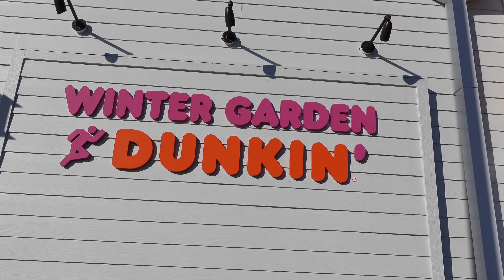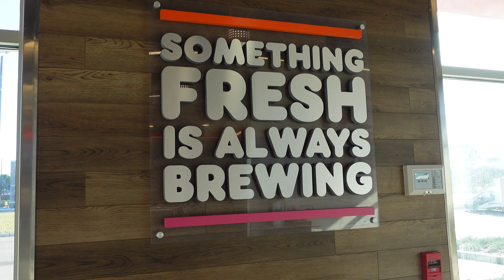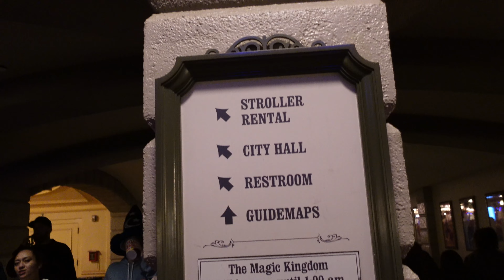New Year's Eve at Tampa Bay Buccaneers NFL Game And Magic Kingdom | December 2023 Vlog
Come along with us as we spend the day with @LSAdventures

Firstly we pick up our Dodge Challenger from Alamo at Disney Car Care Centre in Orlando, Florida before heading to Dunkin' Donuts for breakfast. We then hit the road to Tampa to watch our first ever NFL game with the Raymond James Stadium watching the Tampa Bay Buccaneers.

After the game we have dinner at Culvers and then head to Magic Kingdom for the New Year's Eve fireworks and celebrations.

If you enjoyed this vlog, we would be so grateful for any likes, comments or subscribes to our channel.

Vivien & Karen